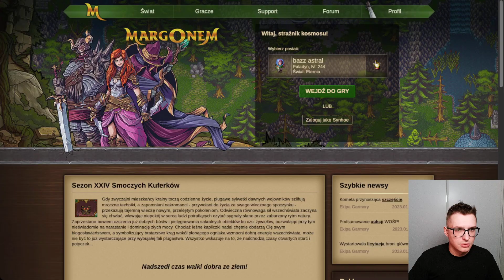nie najlepszy dzien w grze i poza nią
- obecnie zbieram na fotel ergonomiczny pzdr
- tu strimuje raz na rok
- polecam rejestrowac sie z mojego linku jak robicie nowe konto lub mulciaka, dzieki